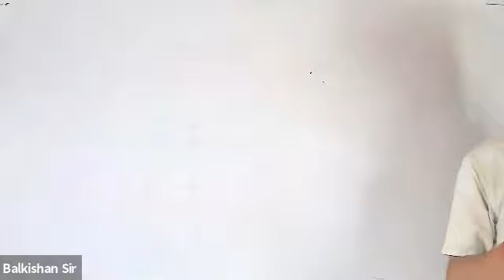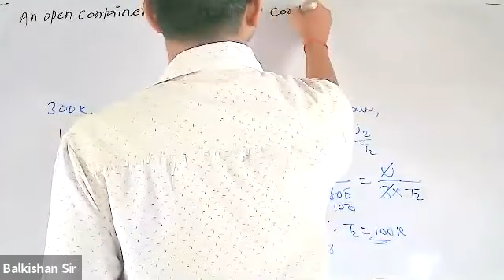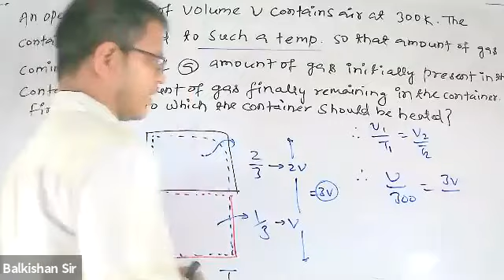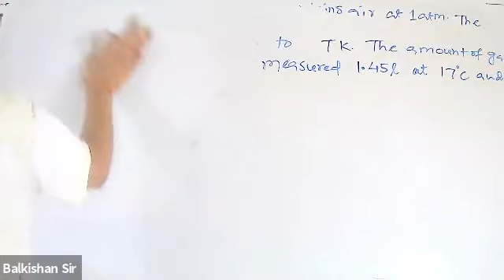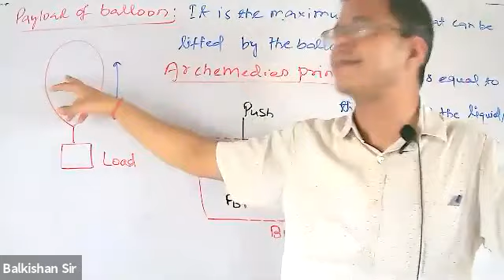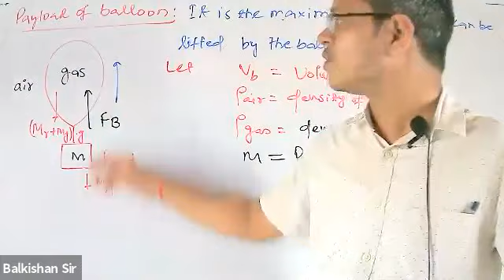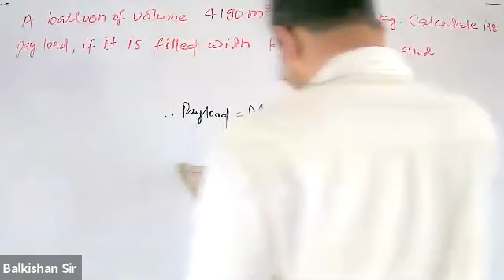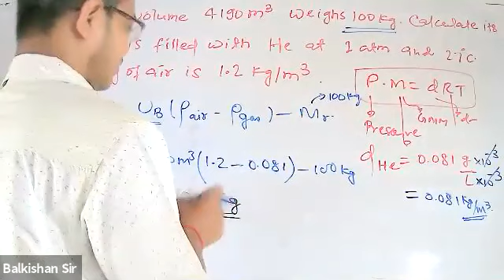XI CHEMISTRY 10/6/21